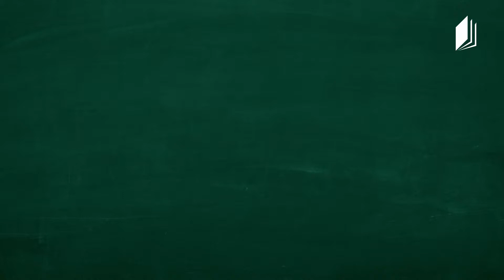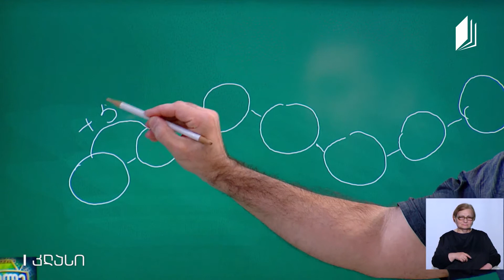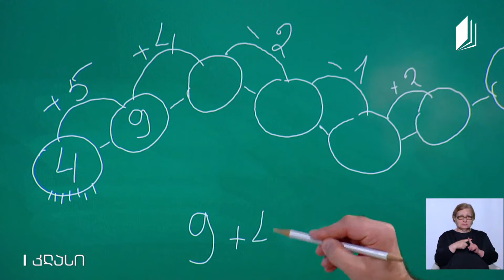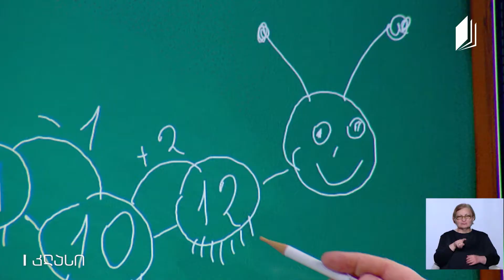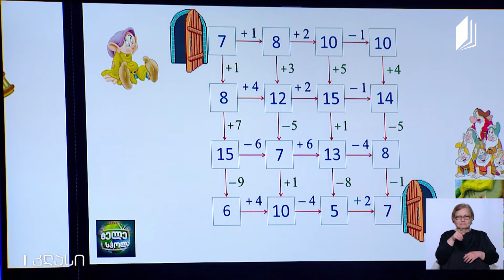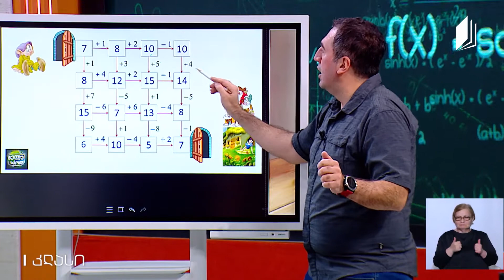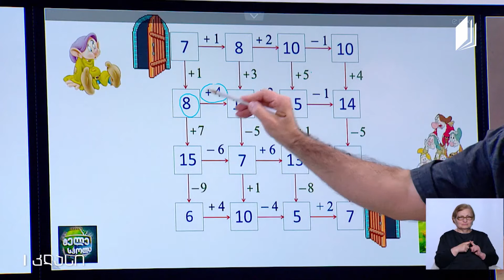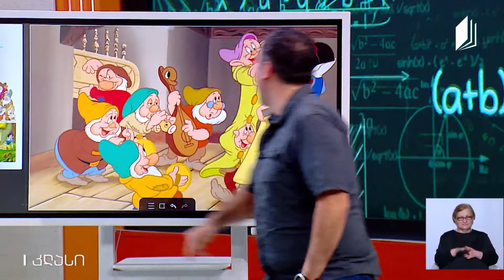Matematik, Sınıf I, 20 ile Toplama ve Çıkarma, Basit Şemalar, 8 Haziran 2020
Eğitimci: Daçi Nanobaşvili

26 Mayıs 2020 - Batum, Gürcüstan